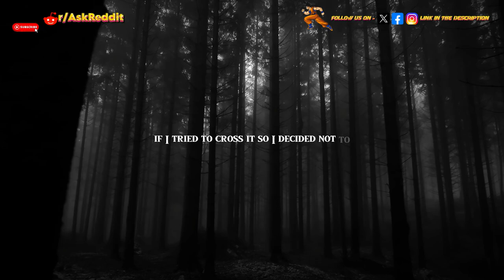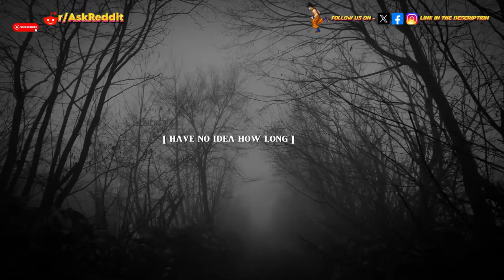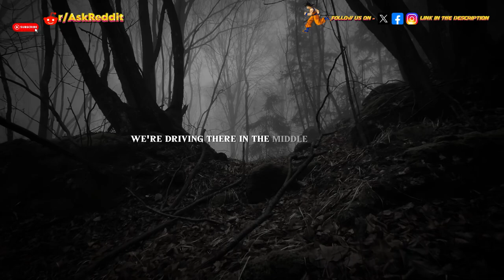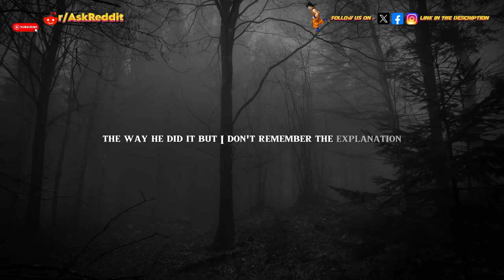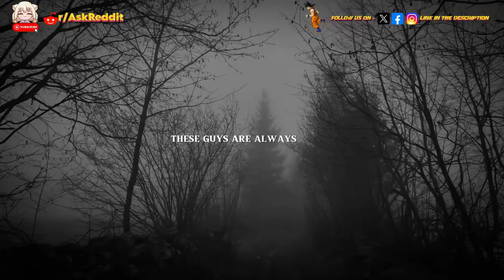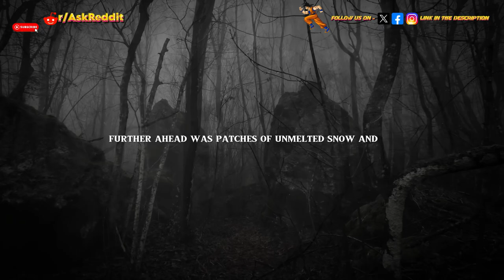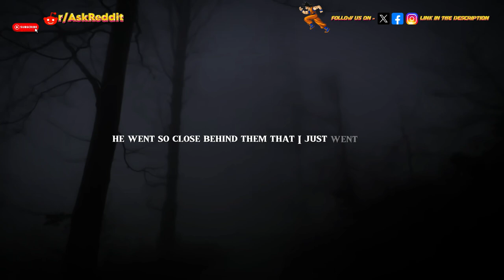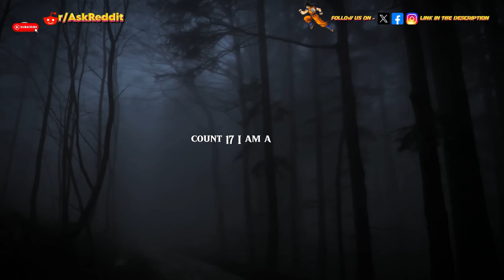What's the scariest or strangest thing you've seen in a National Park ? Full Compilation {1-7}